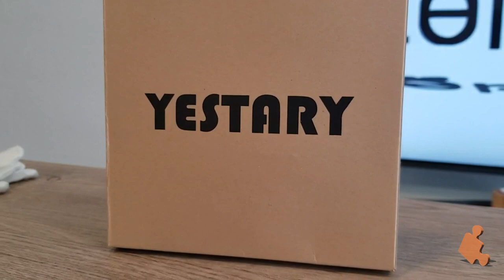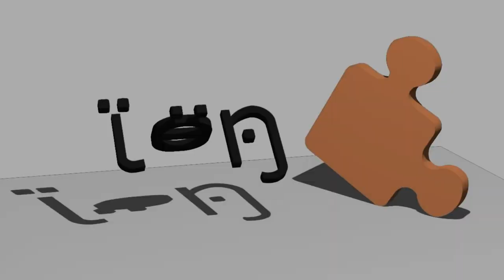PUZZLE 3D DIN LEMN - MONTĂM PIESELE ÎN 6 FORME DIFERITE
Astăzi provocarea mea este acest puzzle 3D. Scopul este să introducem piese din lemn în orificiile decupate pe placă.

Un LIKE și un SHARE vor fi binevenite 😉